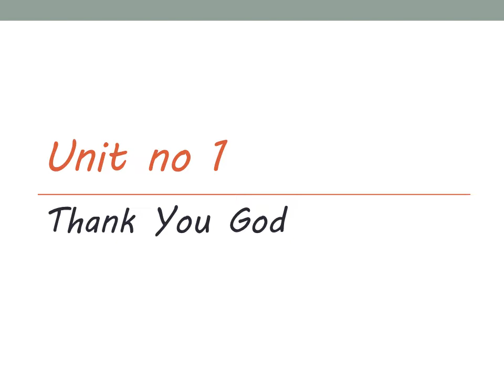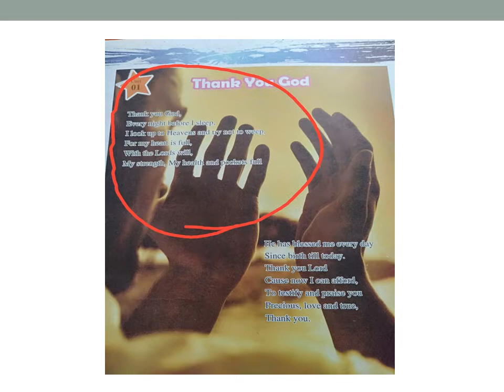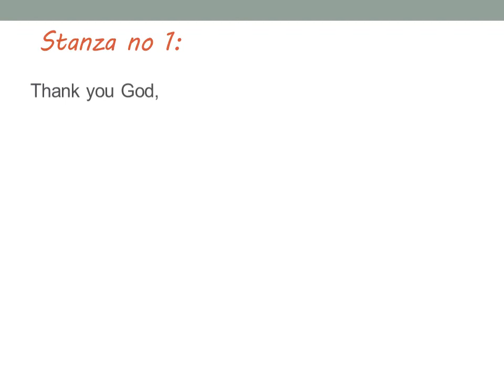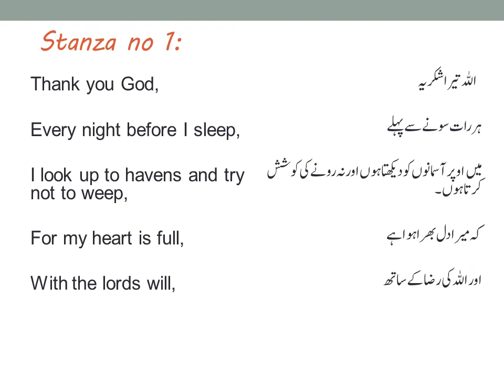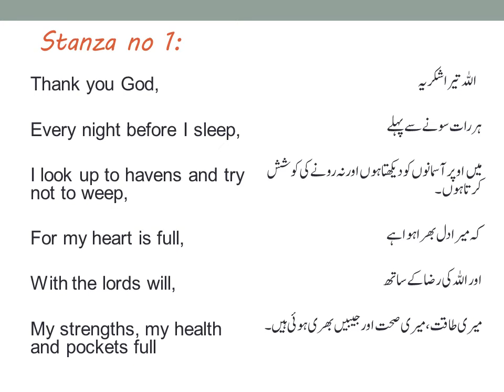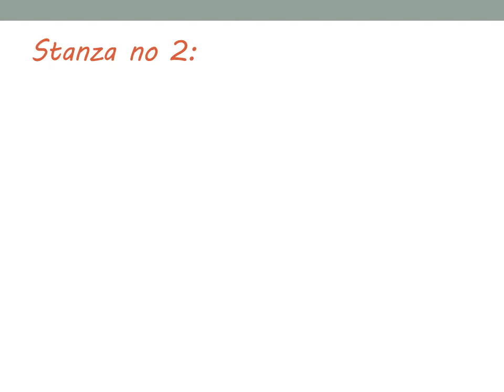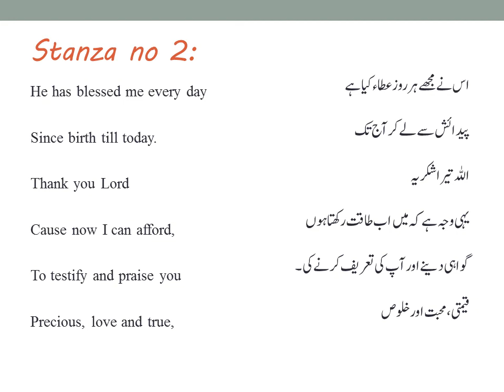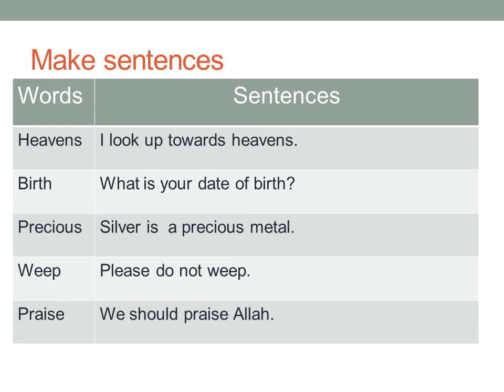Lecture 1 English Class Four